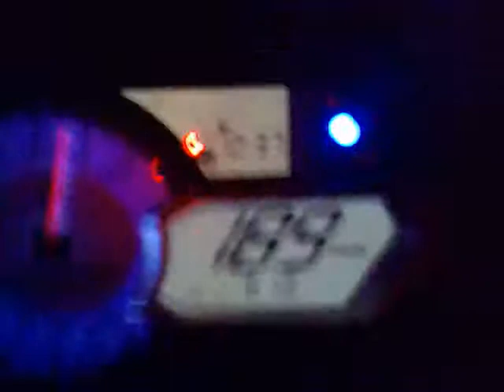Yamaha Apex Warrior 2007.wmv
Bone stock Yamaha Apex Warrior